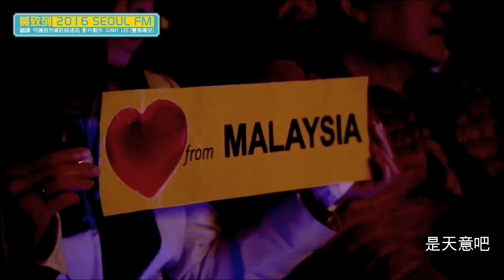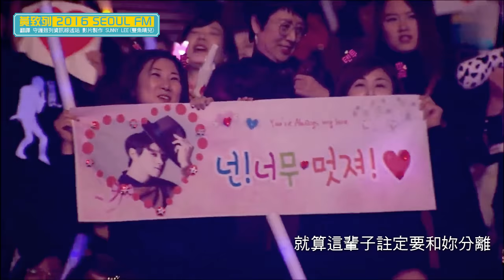黃致列 황치열 Hwang Chi Yeul 2016 SEOUL FM 精製中字20 改變自己+一路上有你+尾聲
影片 Naver Hwang Chiyeul fan cafe CHIYEULS 韩國黄致列粉絲網致列思 | 翻譯 守護致列資訊綜述站 | 影片製作 Sunny Lee (微博 雙魚晴兒)
請勿二傳,再製